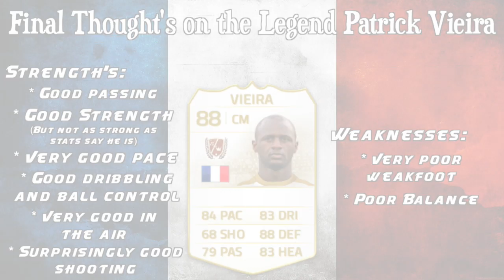FIFA 14 | Legend Review | Patrick Vieira !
PLEASE READ !!!

I am currently a part of the Maker Studios/RPM Network, do you have what it takes to join, click here to find out

Welcome to another french legend review in ultimate team guys, in this video we look at one of the best looking midfielders in the whole of ultimate team Patrick Vieira, Enjoy :).